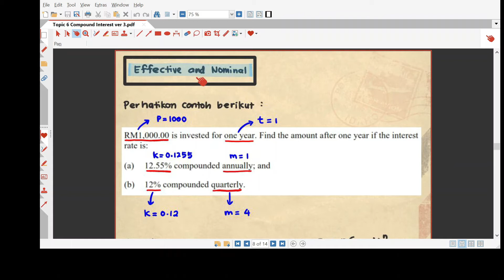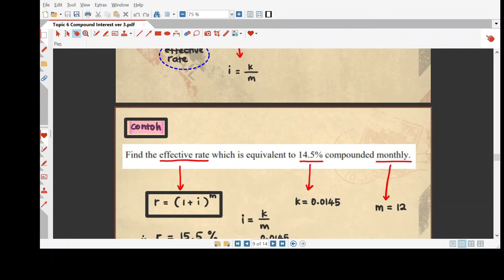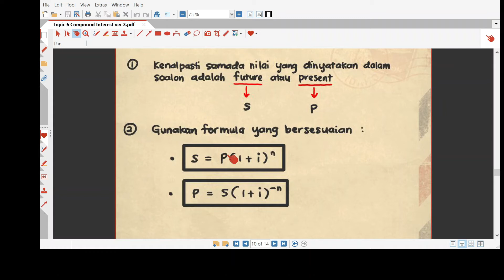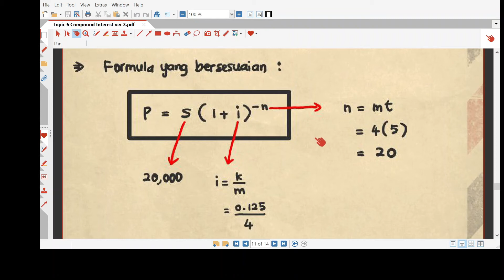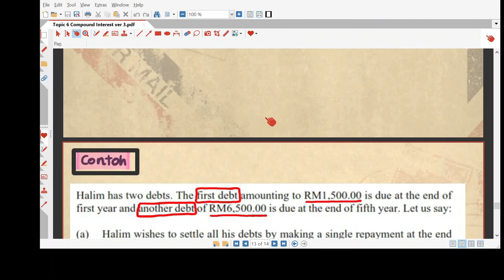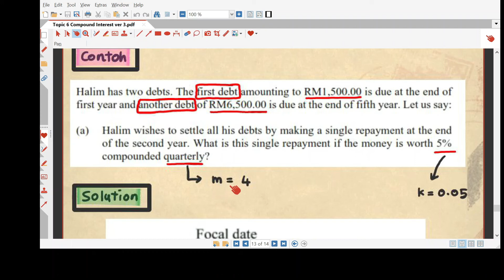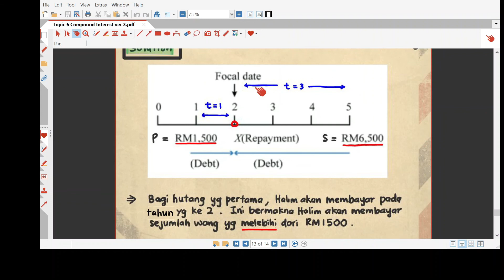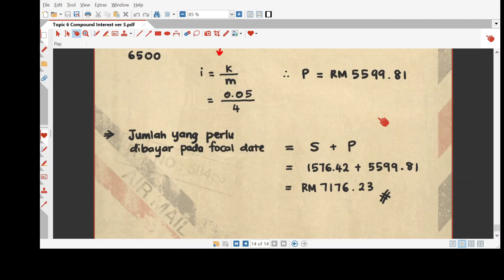6 2 Compound Interest video 2